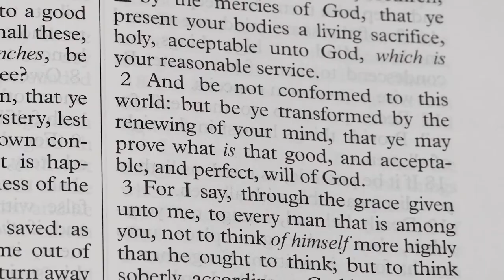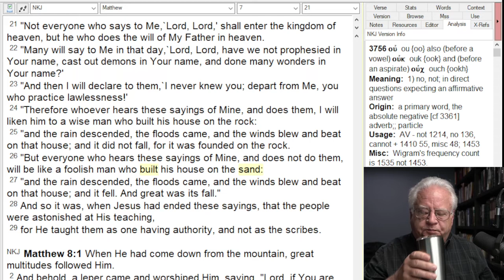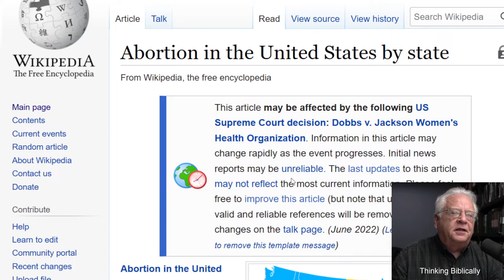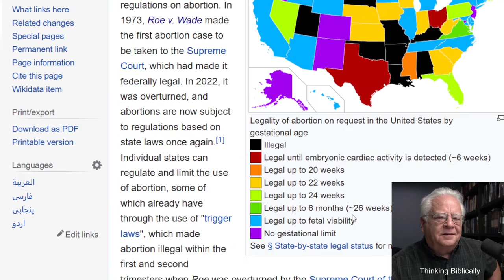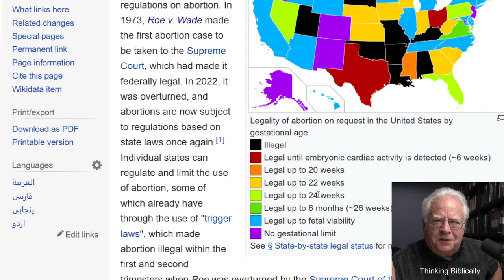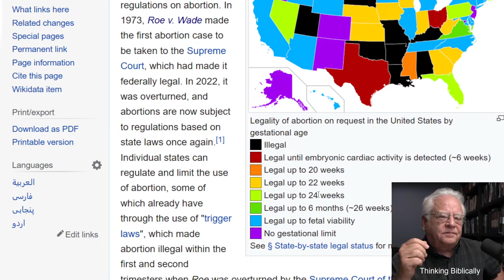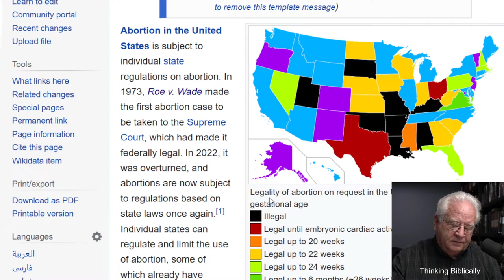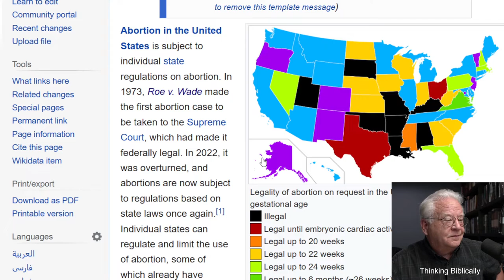The Roe Decision will Set America Aflame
The Dobbs decision is another step toward civil war.  Christians must abide under the rule of Christ and refuse to respond with hate and violence.